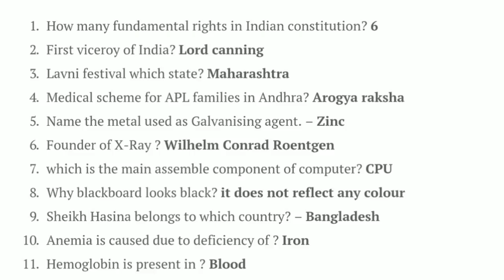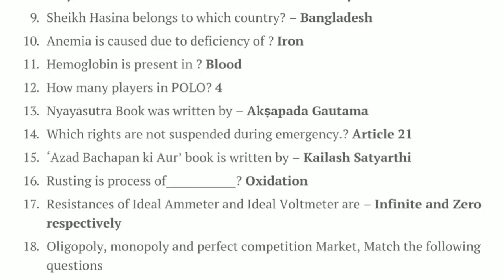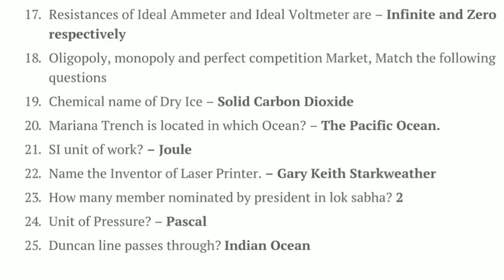Solution of General Awareness (GK) Questions asked in SSC CGL 2017 [ EVENING SHIFT ] || Exam Guru👍